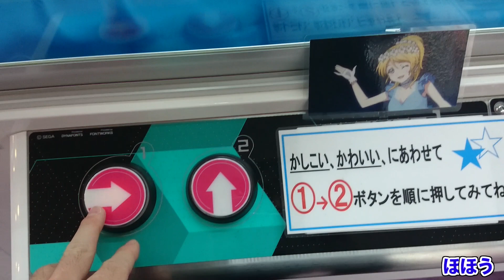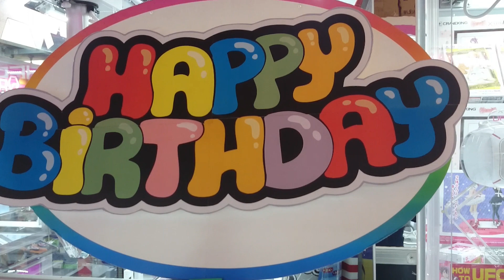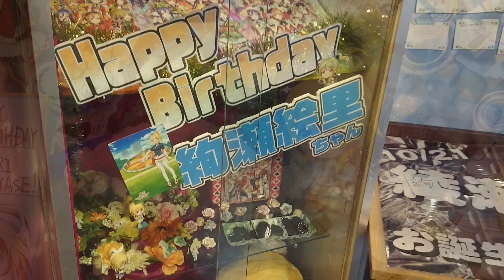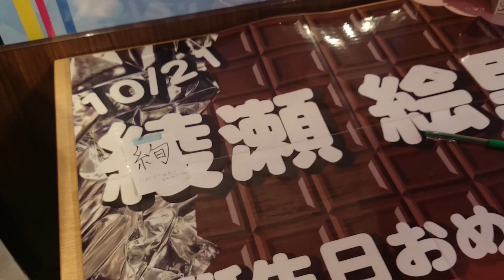絢瀬絵里生誕祭2016 秋葉原祭壇巡り【ラブライブ！】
絢瀬絵里生誕祭2016スペシャルです！
毎回祭壇回ってますけど、今回のGIGOはホント面白かった。

本日の秋葉原
□GIGO祭壇
・かしこい！かわいい！ギミック
・メッセージボード
□アソビット前、ラブライブ！生誕祭巨大ボード
□駅前セガ祭壇
・いつものハイクオリティケーキ
・色紙
□1号館祭壇
・チョコレートづくし
・メッセージボードるびりこ比較
□新館祭壇
・グッズの種類がスゴすぎる